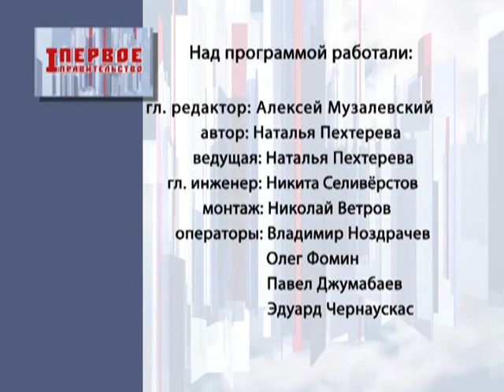Первое Правительство. Дмитрий Рябцовский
В программе «Первое Правительство» речь пойдет о мерах поддержки предпринимателей. В рубрике «Интервью» — Дмитрий Рябцовский.